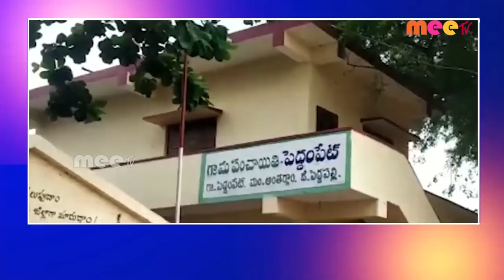//08-10-2022// MEETV NEWS //